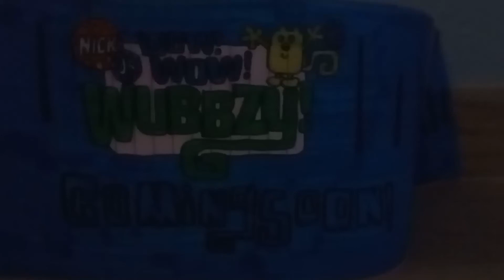Wow! Wow! Wubbzy! Plush Construction 🏗️ 🚧 ⚙️ ⛏️ 🛠️ ⚒️🔨 🔧 🪚 🪛 🔩 🗜️ 🧰 New 4 Tucson AZ 🏙️